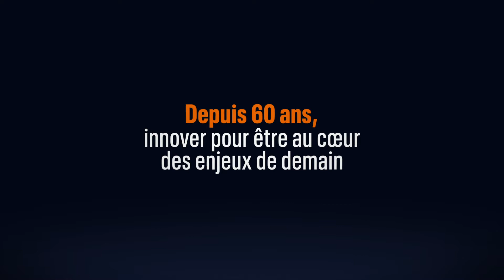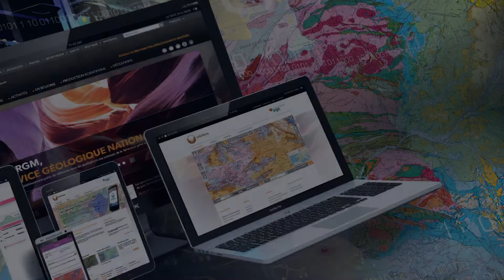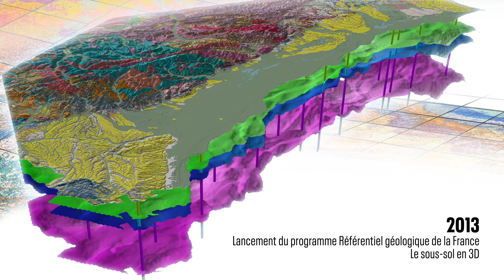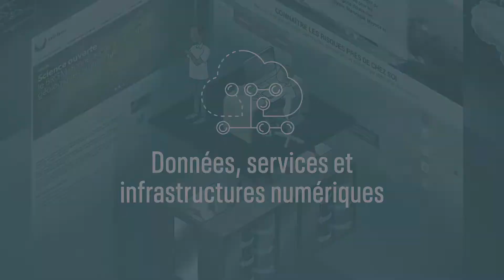BRGM : depuis 60 ans, innover pour être au coeur des enjeux de demain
En 2019, le service géologique national fête ses 60 ans d'existence officielle. Son défi est aujourd’hui de proposer des réponses concrètes pour faire face aux enjeux du sous-sol du 21e siècle.